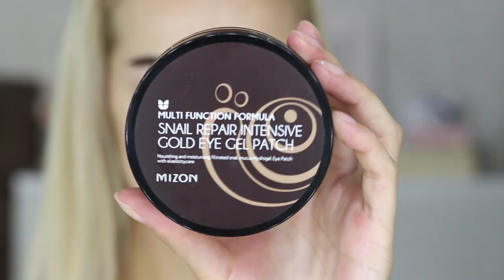ვტესტავ ახალ კოსმეტიკას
მეგობრებო, დღევანდელ ვიდეოში მინდა განვიხილო კოსმეტიკა, რომელიც მილანში შევიძინე, დღეს სწორედ ამ პროდუქტებით გავიკეთებ მაკიაჟს.